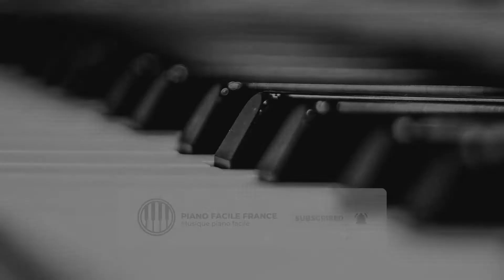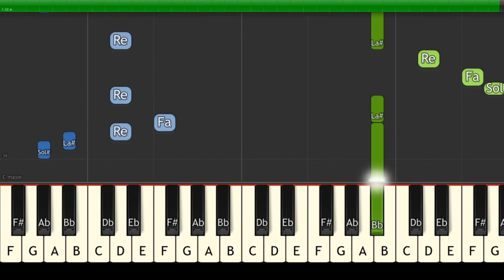Dinos - Je wanda | Vidéo Piano Tutoriel Facile Instrumental RAP (Piano Facile France)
Dinos - Je wanda | Vidéo Piano Tutoriel Facile Instrumental RAP